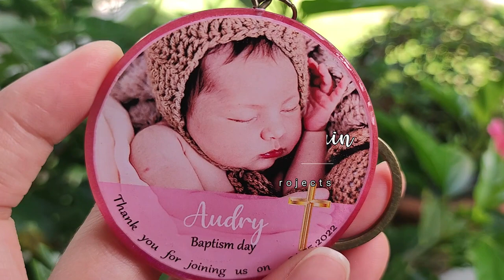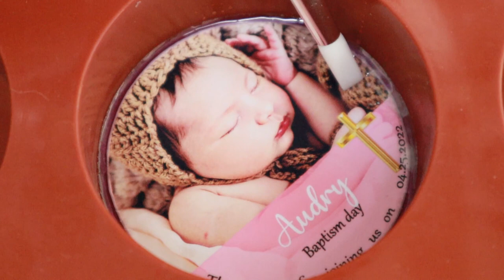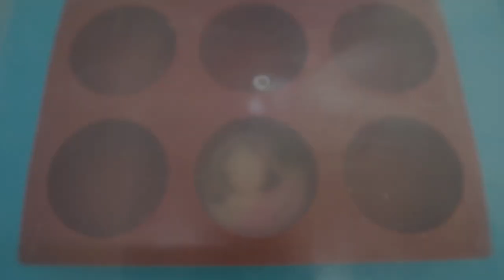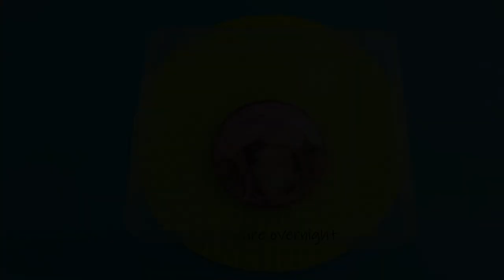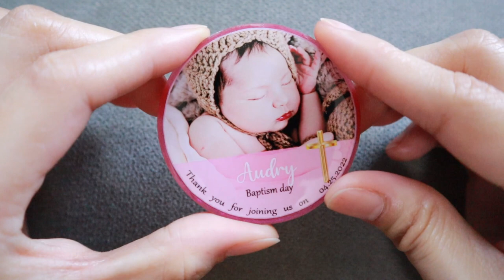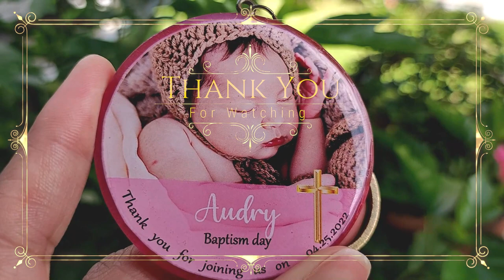Baptism Favors Epoxy Resin Keychain for Beginners | Resin Keychain Christening Souvenir Ideas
Hello Happy Crafters.
This video will give you idea how to make a personalized christening favors. This keychain is made of resin which is good for your do it yourself baptism favors or any personalized pieces😊

diy souvenirs for baptism
handmade souvenirs for baptism
diy baptism souvenirs for baby boy
Resin photo keychains
photo keychains
personalized keychains
Epoxy resin and photo